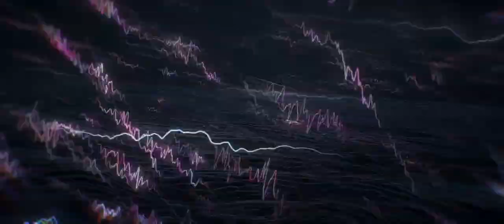🌊✨️ Wuthering Waves Walk-through Part 1| No Commentary ✨️🌊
I can't tell you how much I appreciate all of you for all of the support you all make my days all the better. if you have any suggestions on more content, be it gaming or art content, drop a comment down below. and hit that thumbs up and smash that subscribe button and let's continue to grow the monster squad into something amazing!

LIKE THIS? Try these too! :::
MONSTER LINK STORAGE: Click here!